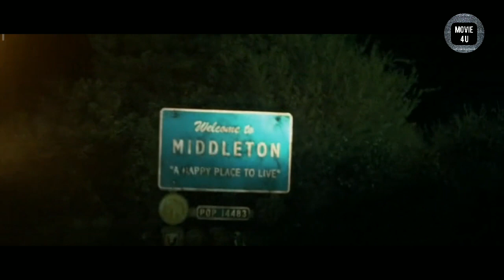സമയം നമ്മളെ മൂഞ്ചിക്കുന്നത് കണ്ടിട്ടുണ്ടോ?| 11:14 malayalam Review| movie 4u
Here we go our
Suggestion #14

# 11:14 (2003)

Directed by : Greg marcks
Language : English
Genre: Mystery/comedy/drama

here is the previous suggestion videos

Thriller movie reviews, best korean movies, best psychological thrillers, Series reviews,
Breaking bad review, lost review, game of thrones review, best english movies,i
Korean movies reviews, best action Korean movies, malayalam film reviews, malayalam new movies reviews,mohanlal,
korean thrillers, korean action
korean investigation, korean movies reviews in malayalam,